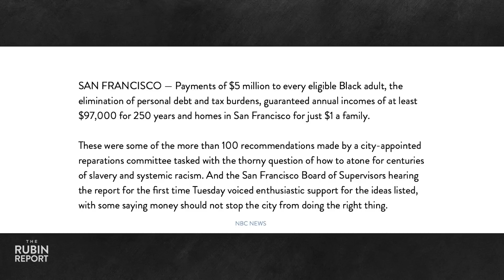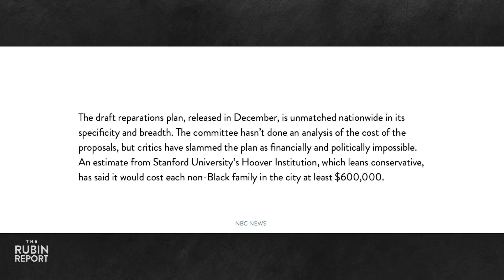Liberals Mad Over This City's Plan to Give $5 Million to Black Residents | ROUNDTABLE | Rubin Report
Dave Rubin of “The Rubin Report” talks to Peter Lloyd and Savanah Hernandez about San Francisco’s reparations plan which recommends giving $5 million to each qualifying black resident to amend for slavery.

Peter Lloyd
Journalist

Savanah Hernandez
Reporter, TPUSA